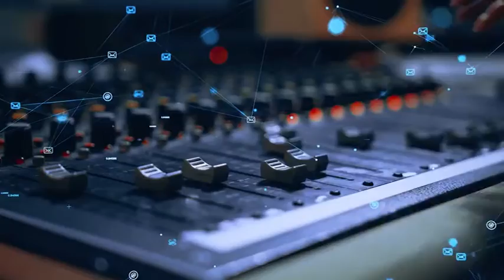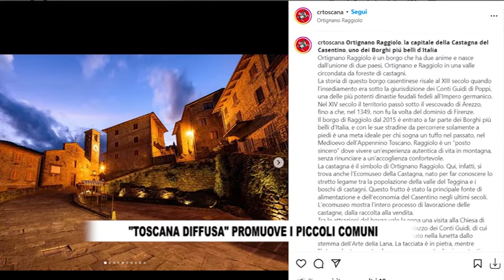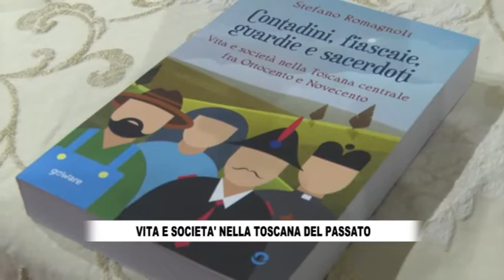RTV38 LA VOCE DEL CONSIGLIO 30-2022